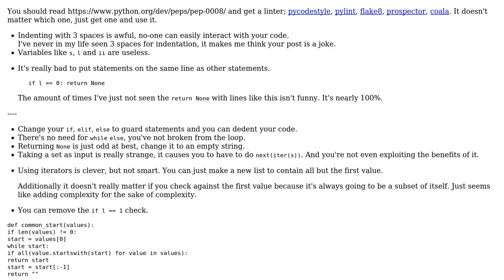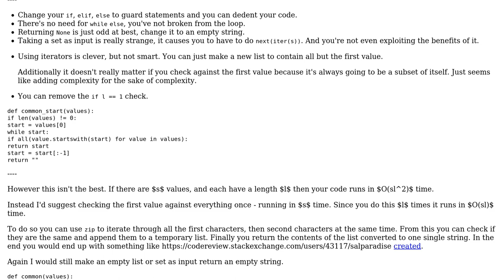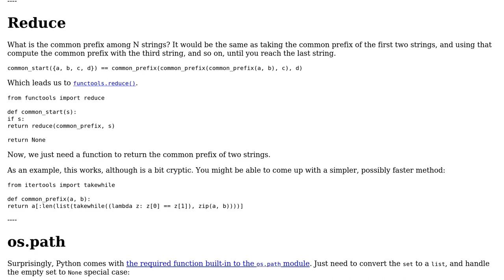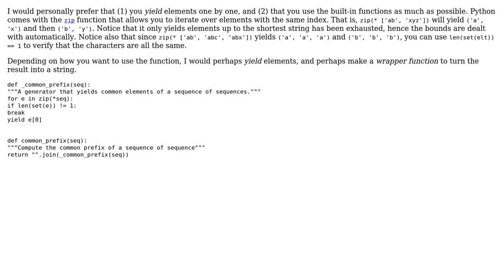Code Review: Find common substring that starts a set of strings (3 Solutions!!)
Code Review: Find common substring that starts a set of strings

With thanks & praise to God, and with thanks to the many people who have made this project possible! | Content (except music & images) licensed under CC BY-SA | Music | Images & others | With thanks to user Peilonrayz user Pal GD user Graipher user Baz user AJNeufeld and the Stack Exchange Network Trademarks are property of their respective owners. You are responsible for your own actions.